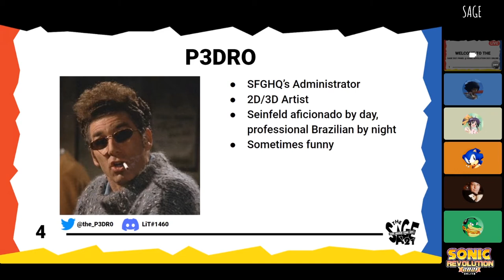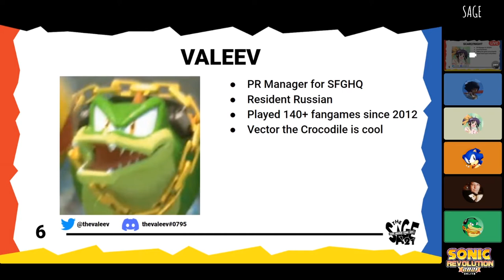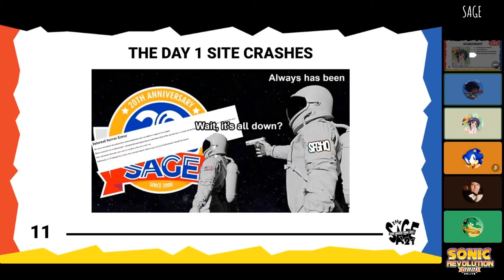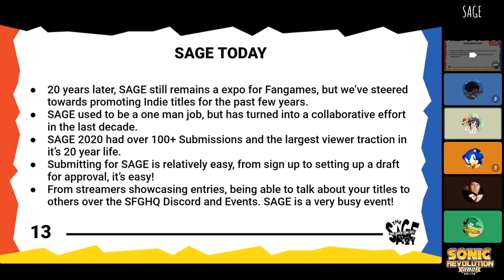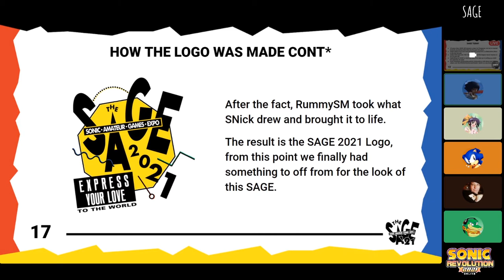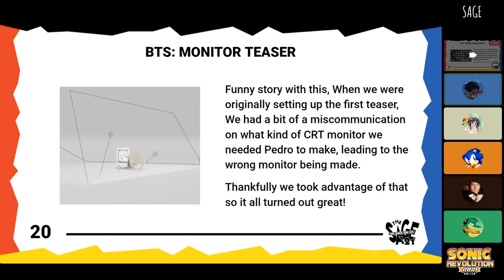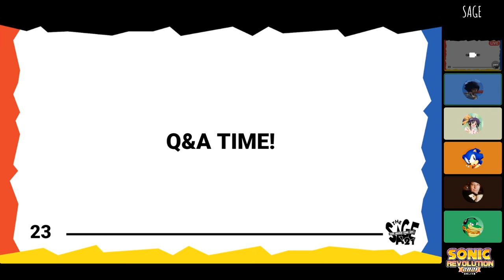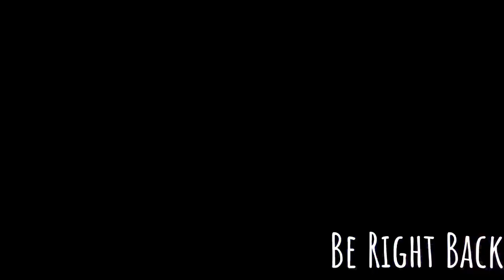Sonic Revolution 2021 - Day 1 - SAGE Panel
The staff of the Sonic Amateur Games Expo drop by to talk more about their annual event.